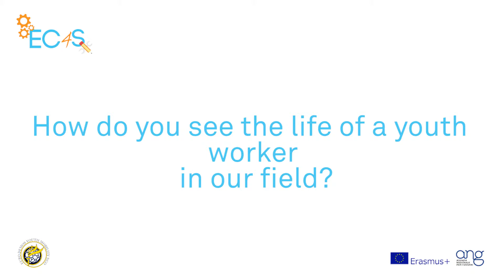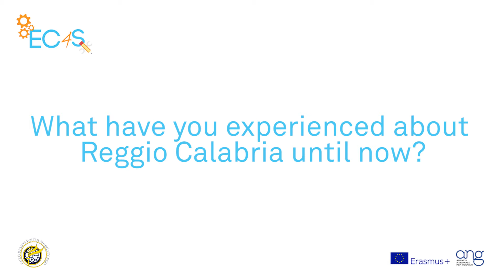“Employment & Competences 4 Success” – The EC4S Vlog / Erasmus+ / DAY 5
DAY 5 - Tools for Learning for employment of young people and competences-making on 08th October 2017

The participants keep doing at the EC4S Training Course in Reggio Calabria (Italy): Hyun Young Lee (Germany), Mateja (Croatia), Tímea (Hungary). Some new questions and answers were coming out from some of the participants – Vlog ongoing!

The Erasmus+ Training Course “Employment & Competences 4 Success” has been a project with the objective of boosting competences and job opportunities of young people in Europe.
The project has been granted to EuroDemos Youth Mobility NGO (EDYM NGO) by the Italian National Agency of Youth (Agenzia Nazionale Giovani).

This video aims at disseminating the ongoing results of the project.